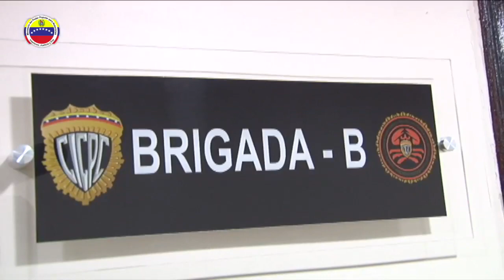Reinaugurada la división contra homicidios del cuerpo de seguridad por el C/G del Cicpc Douglas Rico